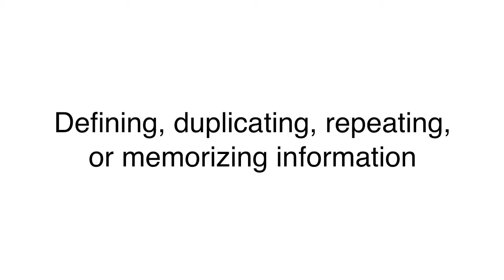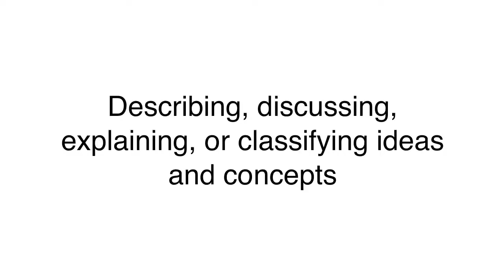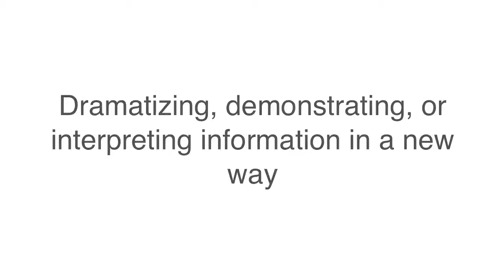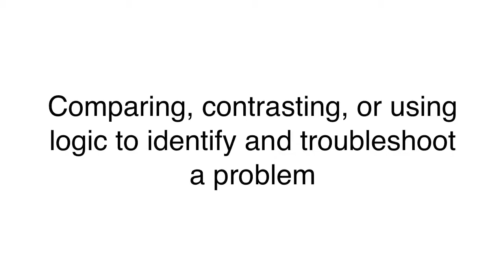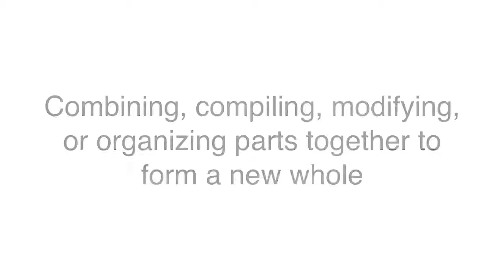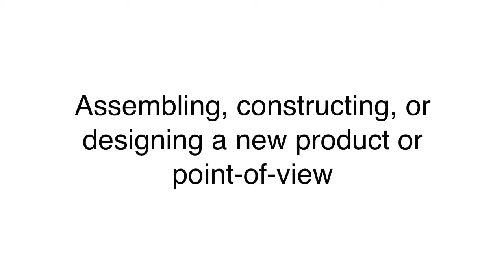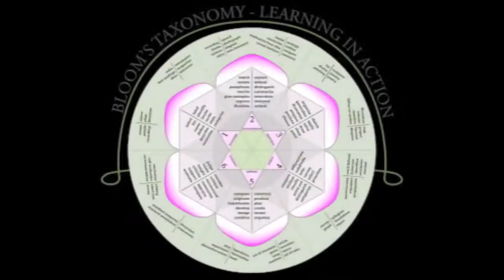Taxonomiestufen nach Bloom einfach erklärt mit Szenen aus "Seinfeld"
Lernziele können unterschiedlichen Taxonomiestufen zugeordnet werden. Die Stufen helfen, die Verschiedenartikgeit von Lernzielen nach logischen Kriterien hierarchisch zu gliedern. Dies ist für die Lernzielkontrolle hilfreich. Die bekannteste Taxonomie ist die von Benjamin Bloom. Klicken Sie auf unsere Webseite und finden Sie weitere Hinweise zu Didaktischer Reduktion und Erwachsenenbildung.